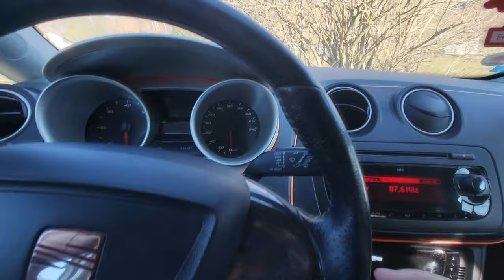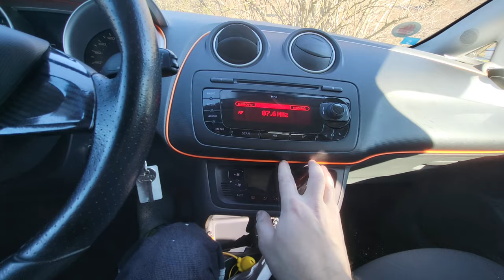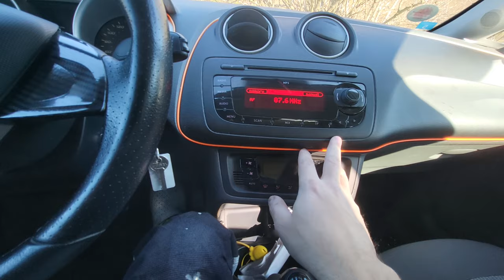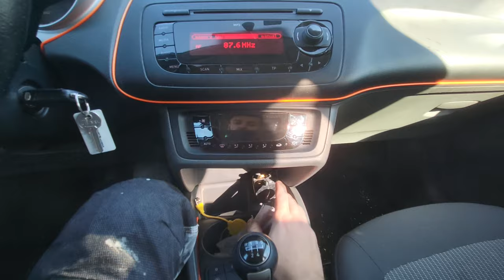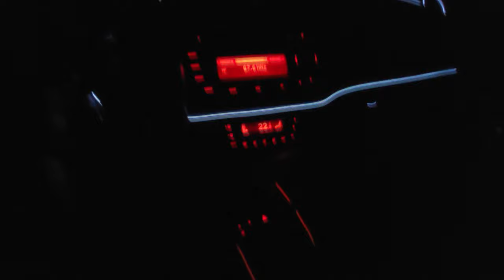Kako ugraditi ambient light u automobil | TUTORIAL